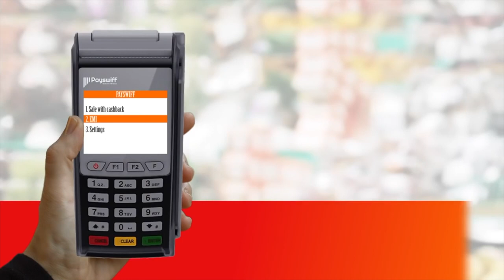CAA போராட்டத்தை ஸ்டாலின் ஊக்கப்படுத்துகிறார் - ரவீந்திரன் துரைசாமி பார்வையில் | Episode 195